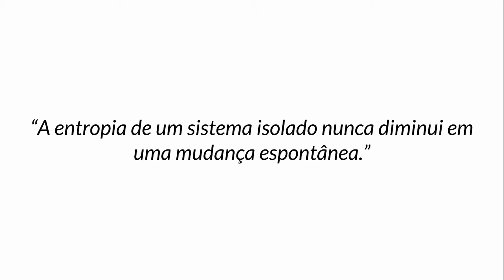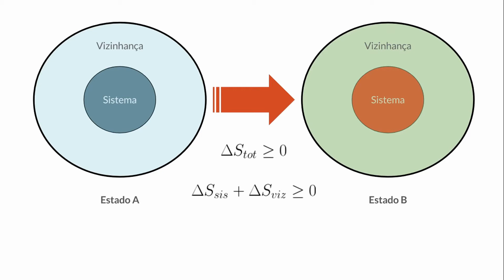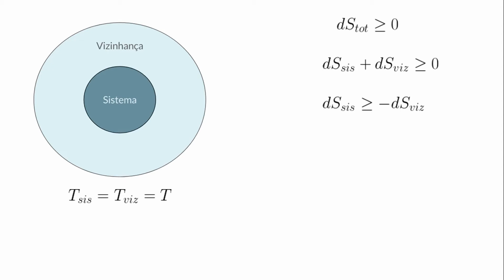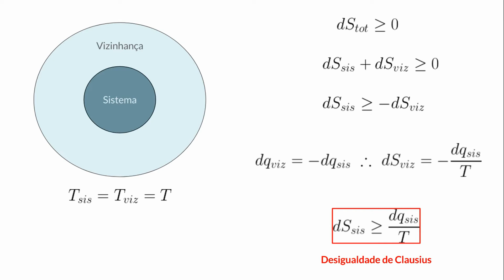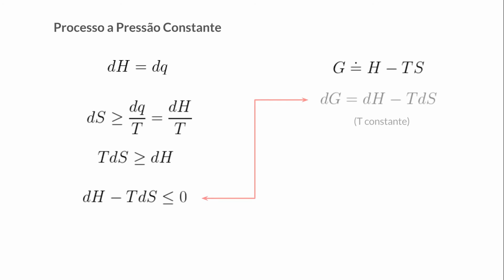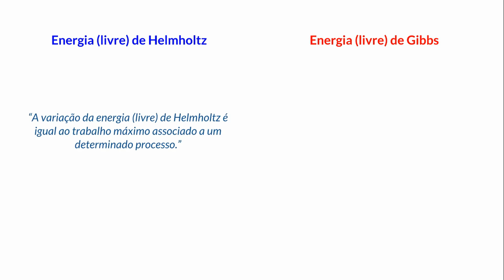Físico-Química: Segunda Lei da Termodinâmica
* Tópicos abordados no vídeo:
- Enunciado da segunda lei da termodinâmica;
- Definição de entropia;
- Desigualdade de Clausius;
- Energia livre de Helmholtz;
- Energia livre de Gibbs.

* Referências:
ATKINS, P., PAULA, J., Físico-Química - vol. 1, 7ª ed., LTC, 2003.